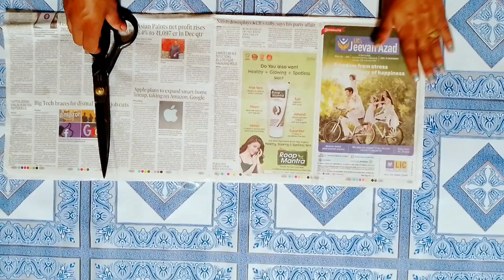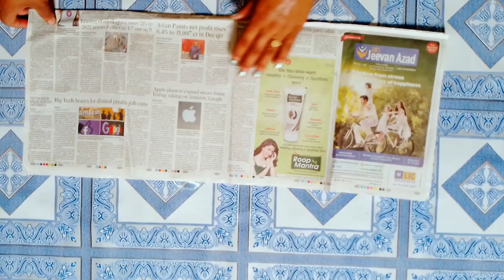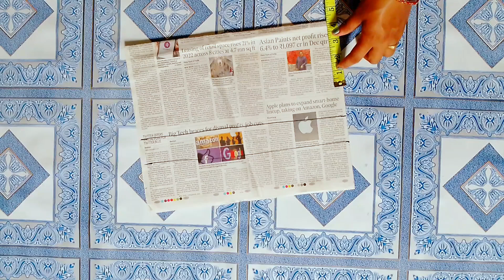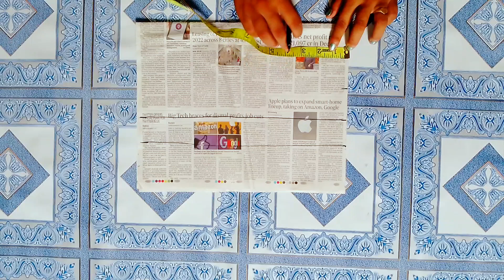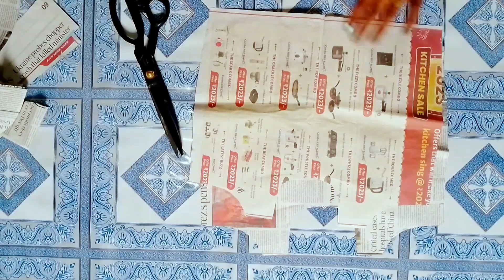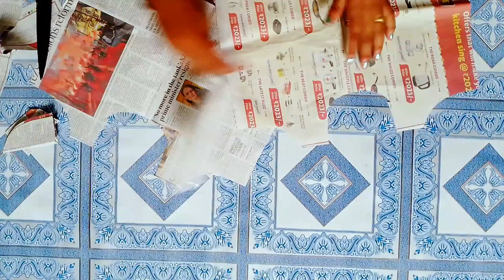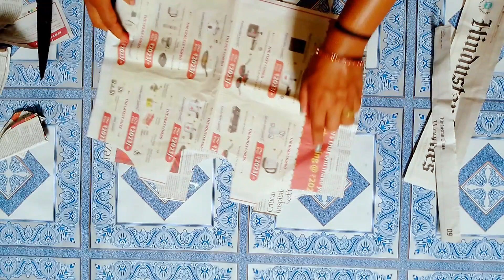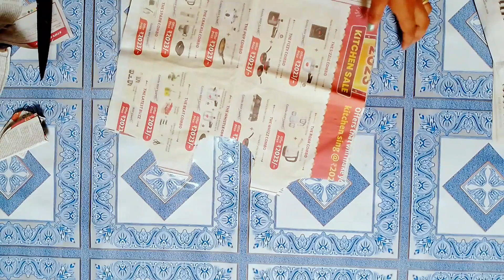Basic Silai Course Day 19 || बच्चों का बांधने वाला बंडी कटिंग कैसे करें || Art in Home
Basic Silai Course Day 19 || बांधने वाला बंडी कटिंग कैसे करें || Bandi cutting in Hindi || Art in Home

दोस्तों जैसा कि मैंने आप सभी को कहा था कि मै बेसिक से सिलाई कोर्स शुरू करने वाली हूं जिससे आप सभी घर बैठे आसानी से सिलाई करना सीख जायेंगे। तो ये आपके सिलाई कोर्स का उन्नीसवां दिन है जिसमे मैंने आपको इस वीडियो में पेपर से बांधने वाला बंडी कटिंग करने के बारे में बताई हूं। बच्चों का बांधने वाला बंडी कटिंग कैसे काटा जाता है इसको आसान तरीके से समझाई हूं। मैंने बहुत ही कम समय में आपको समझाने की कोशिश किया है। मुझे उम्मीद है कि मेरी यह वीडियो आप सभी को पसंद आएगी। अगर आप सिलाई कोर्स के सभी विडियो को देखना चाहते हैं तो नीचे दिए गए प्लेलिस्ट Basic Silai Course के लिंक पर क्लिक कीजिए । इसमें सभी वीडियो को देखकर आप घर बैठे आसानी से सिलाई करना सीख जायेंगे । और अगर आपको सिलाई से संबंधित किसी अन्य वीडियो को देखना है तो आप नीचे दिए गए प्लेलिस्ट लिंक पर क्लिक कीजिए।

So, please Like , Share and subscribe our Youtube channel "Art in Home" Aaise he or videos ko dekhne ke liye subscribe karen hamare Youtube channel ko hum aapke liye aaise he aache aache video laate rahenge jisme ki aapko khane se leke sillayii , rangoli jaise ghar ke aalag aalag kaam ke videos hamare chennal pe aapko milte jayinge . Thank You So Much.